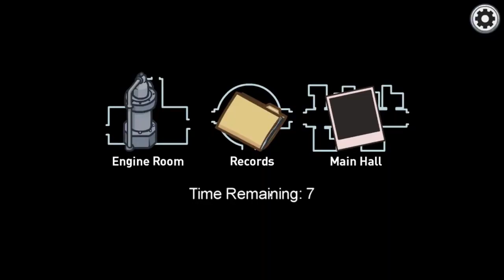Among Us'ın yeni haritası The Airship yayınlandı! Yeni map ne zaman gelecek?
Selamlarr,

Among Us'ın yeni mapinin trailer'ı yayınlandı. Bu trailer içinde yeni map, yeni öldürme efekti ve yeni görevler yer alıyor. Peki siz bu harita hakkında ne düşünüyorsunuz?

Beni desteklemek için KATIL butonuna tıklayabilirsiniz♥